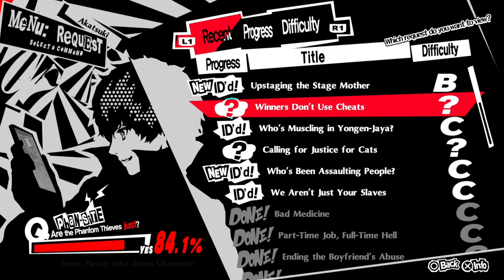Persona 5 Royal PS5 Redux Playthrough with Chaos part 200: Traveling Through Space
Going through airlocks into the depth of space is nothing for a Phantom Thief

Persona 5 is a 2016 role-playing video game developed by (C)Atlus and (C)Sega. It takes place in modern-day Tokyo and follows a high school student known by the pseudonym Joker who transfers to a new school after being falsely accused of assault and put on probation. Over the course of a school year, he and other students awaken to a special power, becoming a group of secret vigilantes known as the Phantom Thieves of Hearts. They explore the Metaverse, a supernatural realm born from humanity's subconscious desires, to steal malevolent intent from the hearts of adults. As with previous games in the series, the party battles enemies known as Shadows using physical manifestations of their psyche known as their Personas. The game incorporates role-playing and dungeon crawling elements alongside social simulation scenarios.

Persona 5 is the sixth installment in the Persona series, which is part of the larger Megami Tensei franchise. It was released for the PlayStation 3 and PlayStation 4 in Japan in September 2016 and worldwide in April 2017, and was published by Atlus in Japan and North America and by Deep Silver in Europe and Australia. An enhanced version featuring new content, Persona 5 Royal, was released for the PlayStation 4 in Japan in October 2019 and worldwide in March 2020, published by Atlus in Japan and North America and by franchise owner Sega in Europe and Australia. Royal was later released for the Nintendo Switch, PlayStation 5, Windows, Xbox One, and Xbox Series X/S in October 2022.

Persona 5 won several awards and has been cited as one of the greatest role-playing video games of all time, with praise given to its visual presentation, gameplay, story, and music. Including Royal, it has sold over five million copies worldwide, making it the best-selling entry in the Megami Tensei franchise. Several other related media have also been released, including two spin-off games, Persona 5: Dancing in Starlight and Persona 5 Strikers, as well as manga and anime adaptations. The game's cast has also made appearances in other games, such as Joker appearing as a playable character in the 2018 crossover fighting game Super Smash Bros. Ultimate.